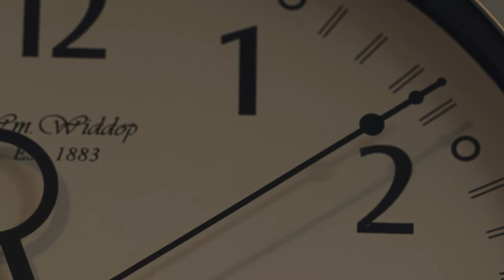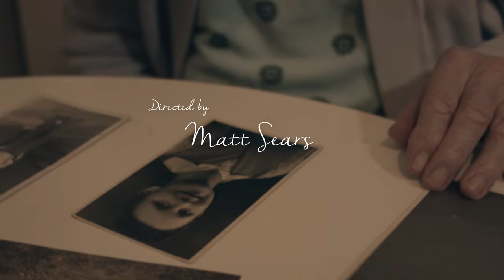Doodlebug // World War II Documentary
71 years ago, on June 13, 1944, a frightening new terror weapon rained down from the skies. Britons accurately termed it the "Doodlebug" because of the sound the engine made, but the silence was far more terrifying.

Dolly and Ron Howard married in 1939, and like many other couples were separated when the War began. Ron was shipped off to India and Dolly was left to raise children and protect them from the Blitz alone. Doodlebug tells her story.

Directing // Matt Sears
Starring // Dolly Howard
Shot on Blackmagic Pocket Cinema Camera and Blackmagic Production Camera